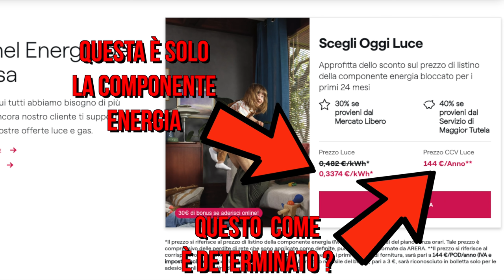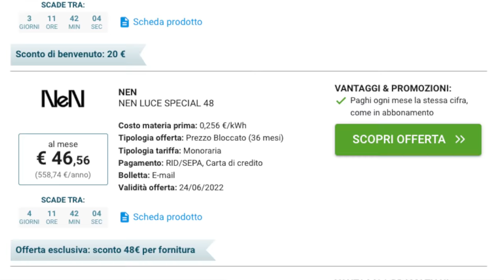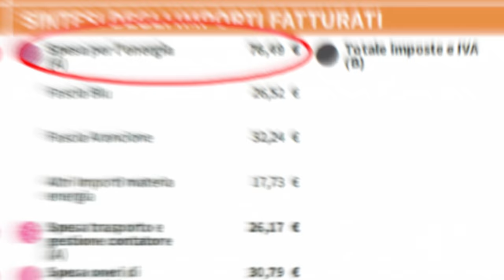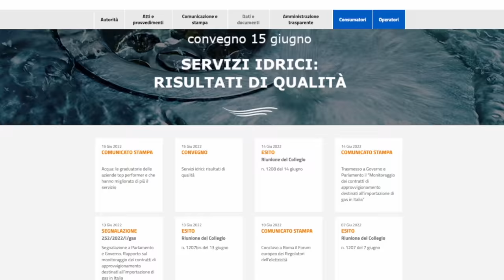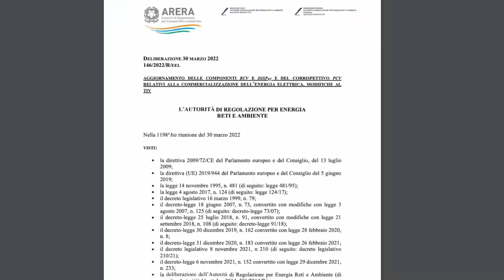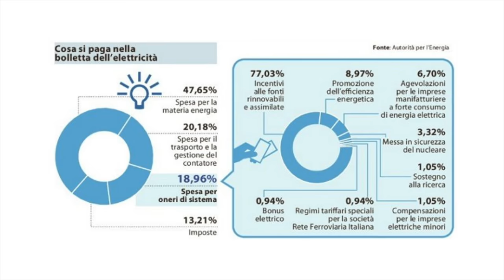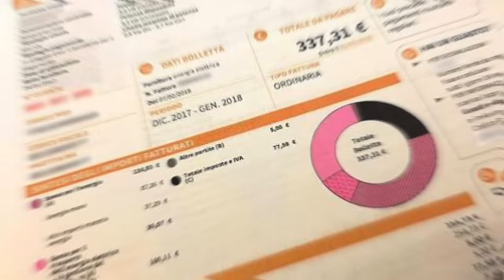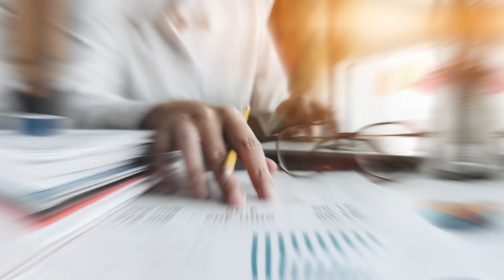Quanto paghiamo veramente l'elettricità di casa ? | Come leggere la bolletta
Quanto costa veramente l'elettricità di casa ? Quali sono i costi nascosti ? Scopriamo come leggere correttamente la bolletta dell'elettricità.

0:00 Start
2:18 Quanto incidono i costi nascosti ?
3:30 Le voci su cui il fornitore di energia può fare la differenza
4:00 Il costo della materia prima
6:23 Il costo di commercializzazione
8:13 Le fasce di consumo
9:20 I costi imposti
11:55 È sufficiente considerare i costi variabili per risparmiare ?
12:53 Meglio variabile o fisso ?
14:25 Cosa fare se cambiano il contratto ?